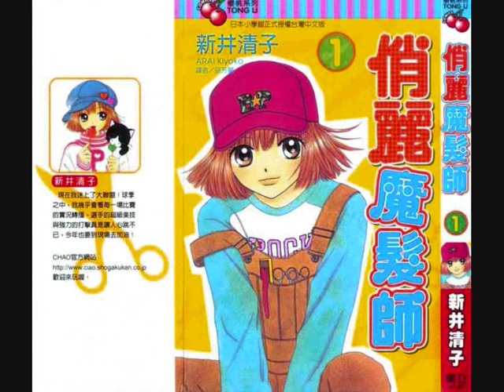Beauty pop ch 1 part 2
A truly gifted hairstylist, Kiri Koshiba, has no interest in using her talent to pursue fame and fortune, unlike the three popular (and cute!) boys in the "Scissors Project" at school. The boys give showy makeovers to handpicked girls, determined to become the best makeover team in Japan. As much as Kiri tries to get away from the Scissors Project spotlight, she finds herself responding to beauty's call...